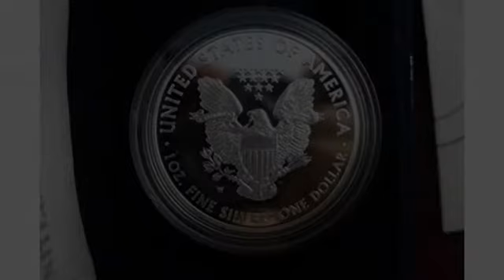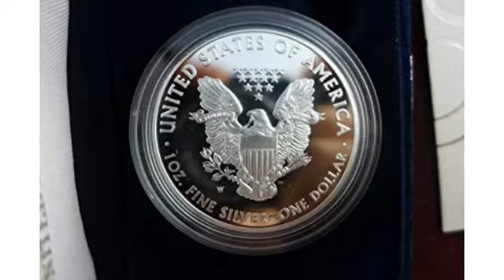Must See Amazon BEST SELLERS Coin Review! 2015 American Silver Eagle .999 Fine Silver Dollar Unci..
American Silver Eagle $1 Legal US Tender .999 Fine Silver Now with our Certificate of Authenticity! Dated 2015

Amazon BEST SELLERS Coins and Rare Metals